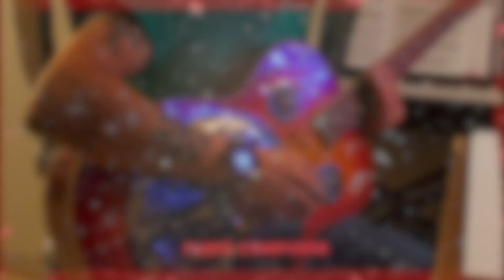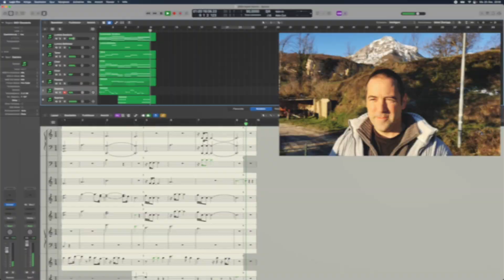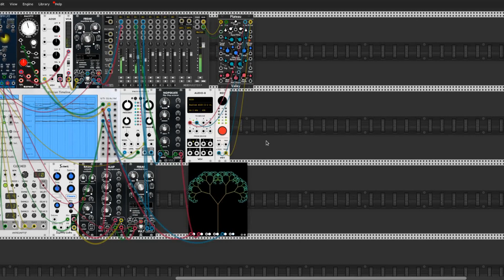Silent Night Subscriber Medley | Maybe the longest Silent Night ever played on Youtube :)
Thanks to everyone participating in this Silent Night Christmas Collab and thanks to Chris from @ImpliedMusic for helping me to make this happen!

Wish you and your families a Merry Christmas and a Happy new Year!

0:00 Intro
4:08 Michael Heck
4:27 Peter Lepahin
4:42 Fabrizzio Merello
5:00 Mattia
5:14 Cristiano Perazzolo
5:28 Fabio de Vincenzi
5:40 Ugo Altamore
5:53 Ralph S.
6:08 Wes Bound
6:22 Chris Houston
6:37 Martin
6:52 Bryan Waters
7:07 Chris Newman
7:20 Mathew Spare
7:33 Dark Side of Synth
7:50 Tony McCraw
8:03 Rebecca
8:20 Donald, Kelly and Brennan Sorah
8:35 Rikki Murillo
8:50 Susanna Autuori
9:03 Phil Wallace
9:18 Tiziana Passaretti
9:31 George Kousa
9:44 Seven Tears of Hope

PS: If you like my content mostly created in nightshift and would like to support me then a coffee would be much appreciated: